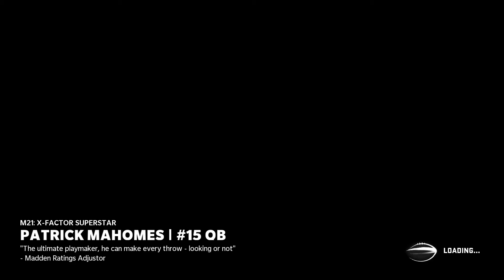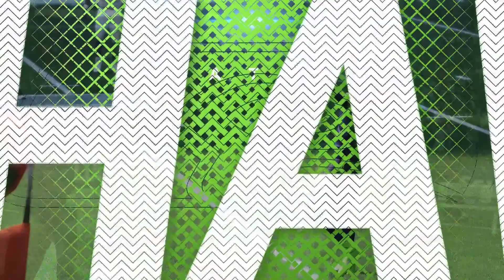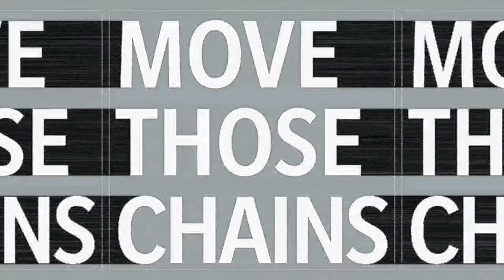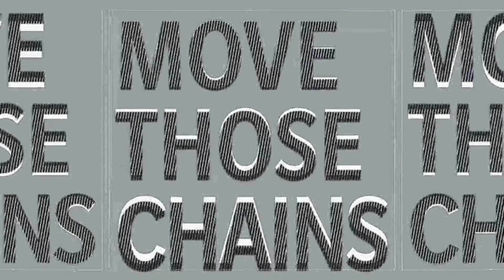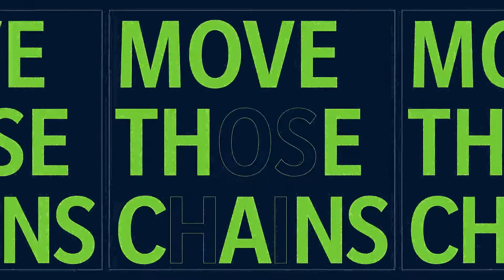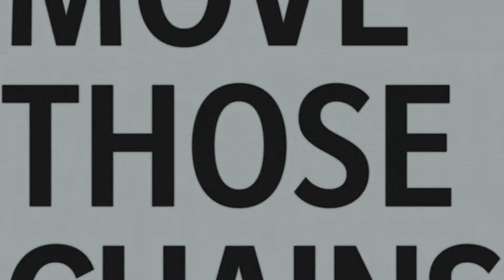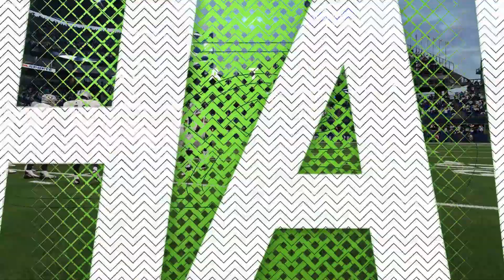Madden NFL 21 - Las Vegas Raiders vs Seattle Seahawks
Derek Carr and the newest team name the Las Vegas Raiders are at CenturyLink Field here in Seattle, Washington taking on Russell Wilson and the Seattle Seahawks